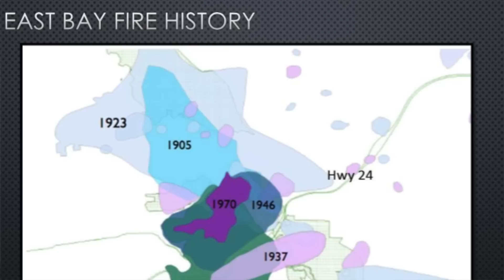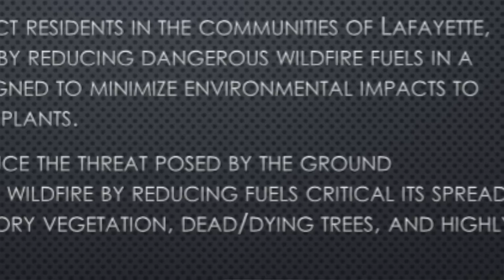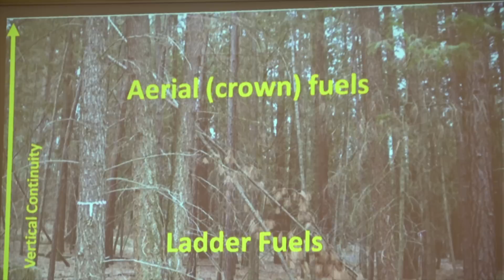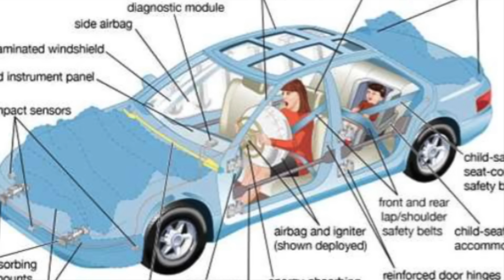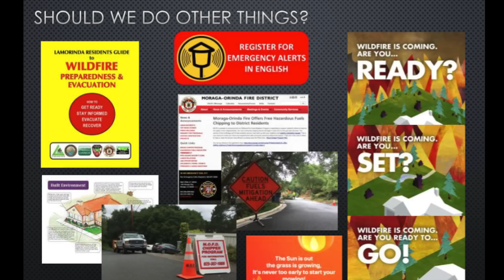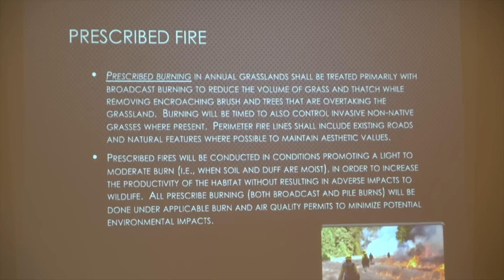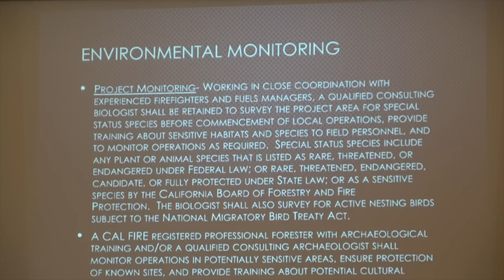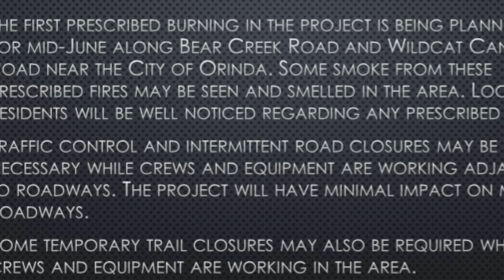North Orinda Shaded Fire Break Community Briefing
Moraga-Orinda Fire District hosted a community briefing on May 22, 2019 at the Orinda Community Center Auditorium. The briefing provided an update on the North Orinda Shaded Fuel Break Project.